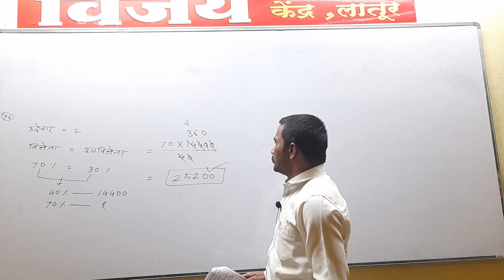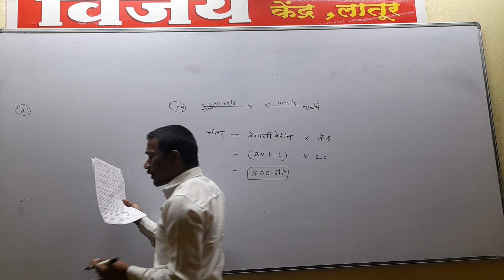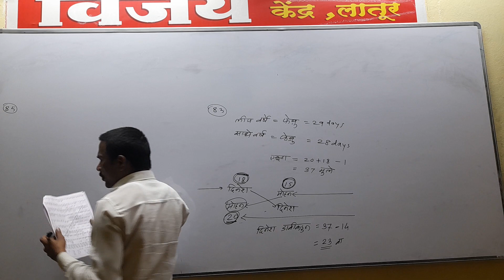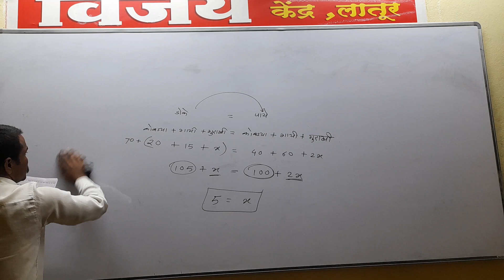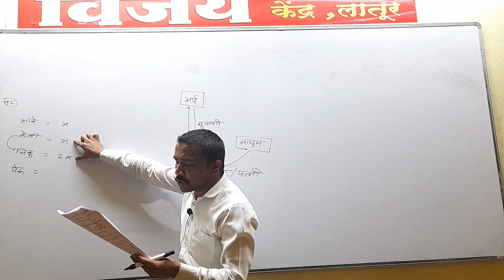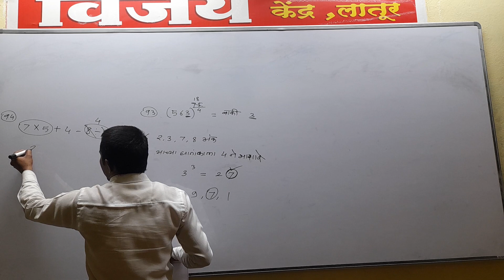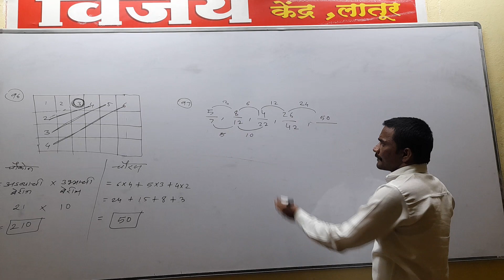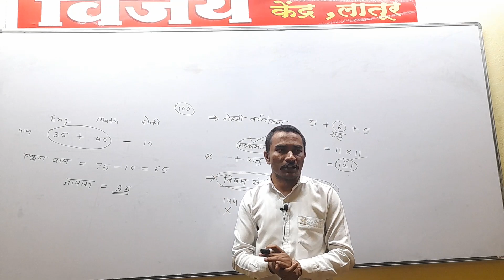police bharti test series 2022 paper solution by M.R.Chalwad sir टेस्ट क्र. 1 प्रश्न क्र. 76 ते 100